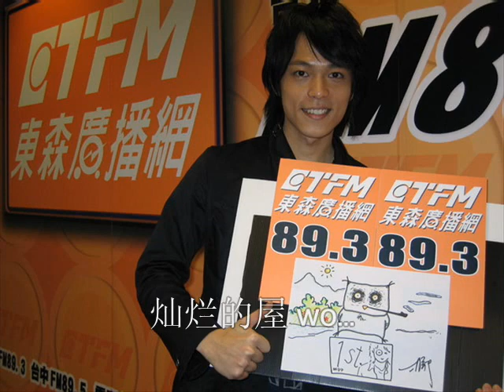宇中pic mv~~灿烂部屋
mv pic ~~